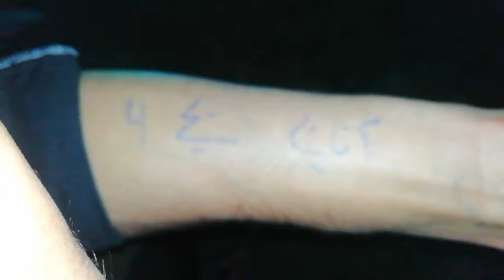Dance party with friend🕺|Daily vloging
❣️Vloging❣️